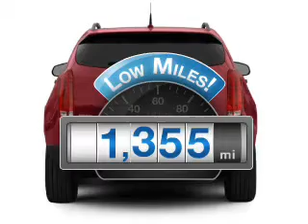2012 Cadillac SRX - Lawrenceville NJ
Year: 2012
Make: Cadillac
Model: SRX
Trim: Premium
Engine: 3.6 liter 6 cylinder 24 valve
Transmission: 6-Speed Automatic
Color: Black
Mileage: 1355
Address:
100 Renaissance Blvd.